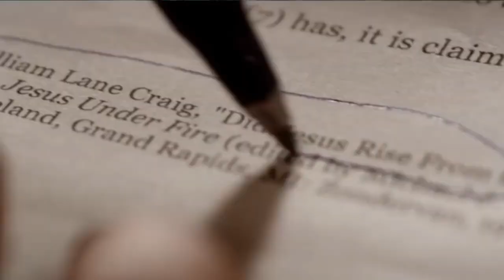'The Case for Christ' Movie Review | david wood | English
'The Case for Christ' Movie Review | solid believer | English